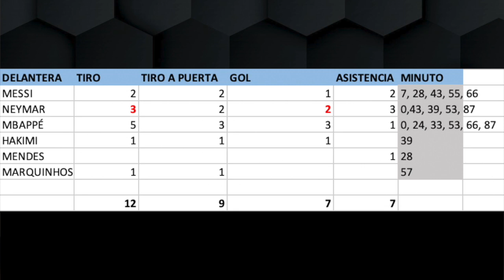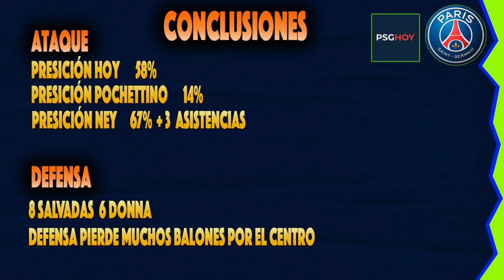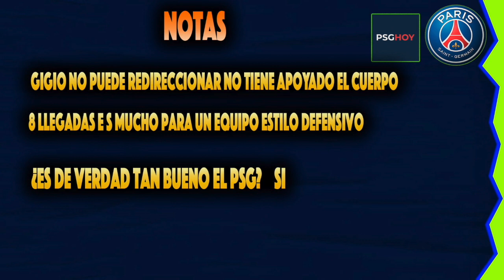🐺Lille vs PSG ►Ligue1🇫🇷 j3 ►ANÁLISIS ►PARTIDAZO DE NEYMAR ► Keylor Navas al napoli? ► Neymar Mbappé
LAS MEJORES ESTADISTICAS del LOSC vs PSG AQUÍ ✅ PASÓ el PSG LA PRUEBA DEFINITIVA?🧐